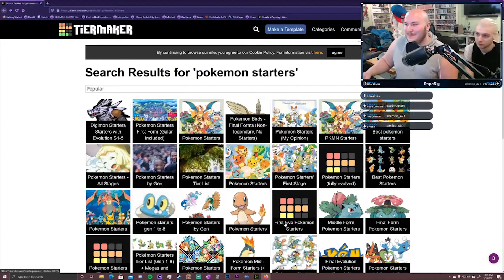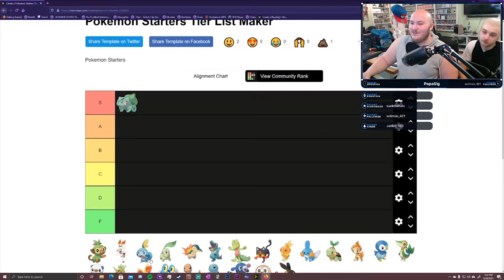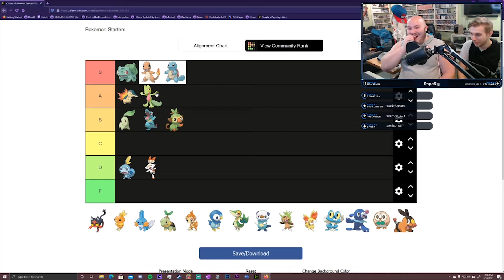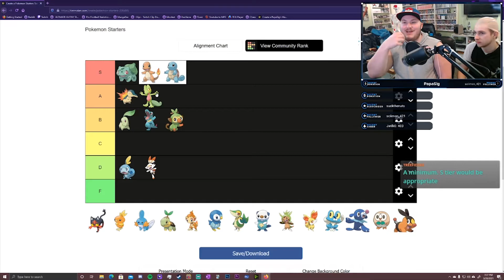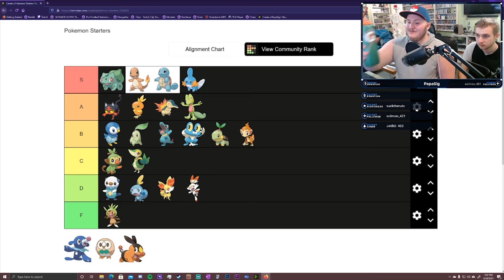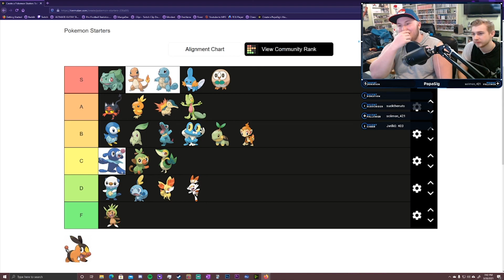STARTER TIERLIST with JMONEY26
1st Gen Tierlist with my good buddy. Some excellent discussion and placement plus some awesome moments!